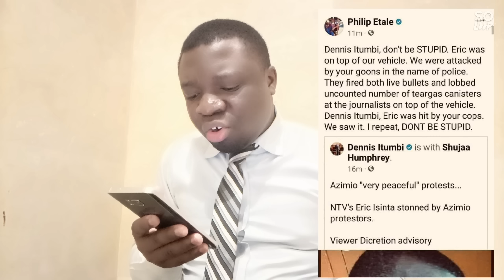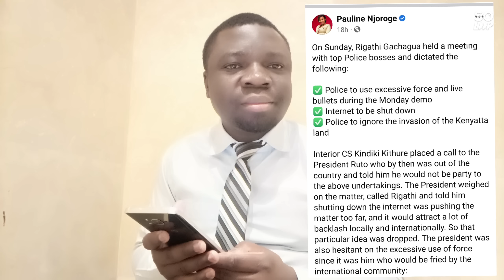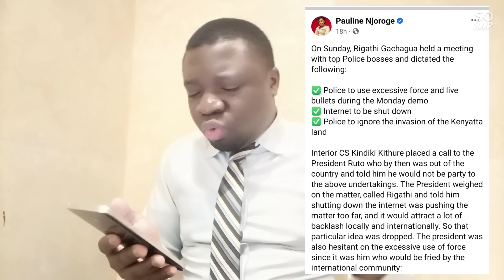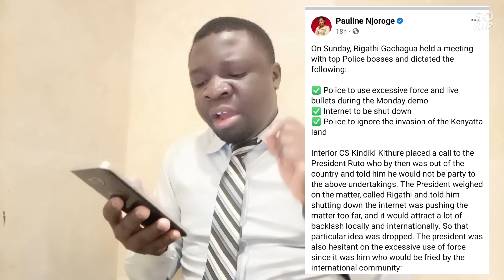Pauline Njoroge Expose How Gachagua Led Ruto Into Azimio Trap! Goons In Uniform